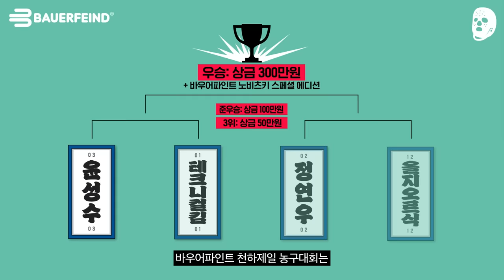걷잡을 수 없는 몽골 리듬... 이런 농구가 있었어? | 바우어파인트 천하제일 농구대회 11화 | 크록스맨